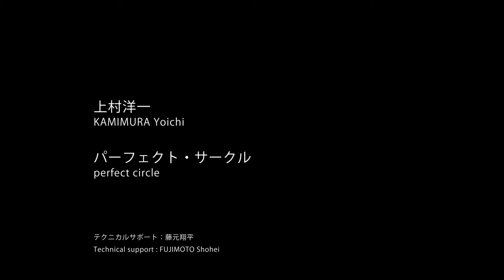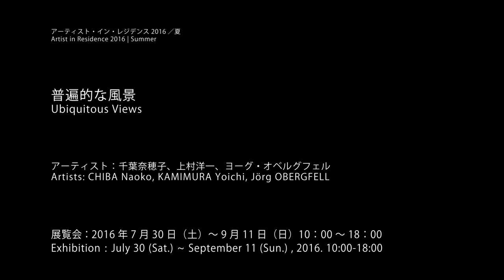「普遍的な風景」アーティスト・イン・レジデンス2016 | The Exhibition of AIR 2016 “Ubiquitous Views”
アーティスト・イン・レジデンス2016／夏
「普遍的な風景」

アーティスト：千葉奈穂子、上村洋一、ヨーグ・オベルグフェル

展覧会｜2016年7月30日［土］― 9月11日［日］ 10:00 ―18:00
会期中無休・入場無料

主催｜青森公立大学国際芸術センター青森
助成｜平成28年度文化庁アーティスト・イン・レジデンス活動支援事業

Artist in Residence 2016 | Summer
Ubiquitous Views

Artists: CHIBA Naoko, KAMIMURA Yoichi, Jörg OBERGFELL

Exhibition: July 30 (Sat.) – September 11 (Sun.), 2016. 10:00-18:00
Admission free

Organized by Aomori Contemporary Art Centre [ACAC], Aomori Public University
Supported by the Agency for Cultural Affairs Government of Japan in the fiscal 2016